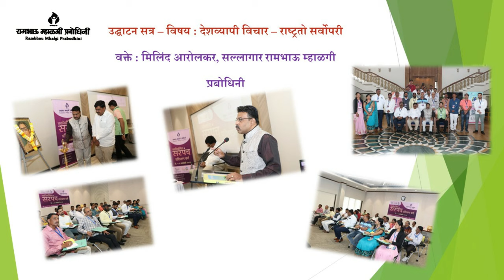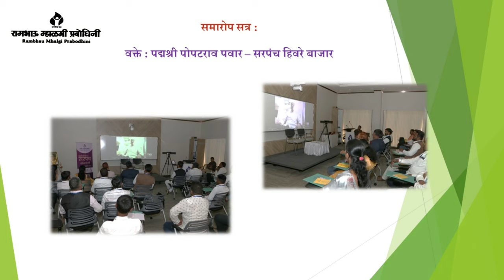Model Training for Newly Elected Sarpanch in Maharashtra for grampanchayat rural Area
Namaskar,

In every part of life, we all need Trainings to upgrade ourselves so as to do the change as expected! One such domain is Sarpanch Training, which is largely either neglected or not being taken that seriously.

We at Rambhau Mhalgi Prabodhini, an institutional of International significance, is known to provide quality Trainings to every section of society who is acting as a catalyst in various domains of Socio-political fields. Accordingly, we have taken in hand the task of Training Newly Elected Sarpanch in Maharashtra to strengthen Grassroot democracy in Maharashtra.

For any update regarding future trainings kindly contact -

Address: Rambhau Mhalgi Prabodhini Keshav Srushti, Uttan Village, Essel World Road, Bhayander (West), Thane – 401106, Maharashtra, India.